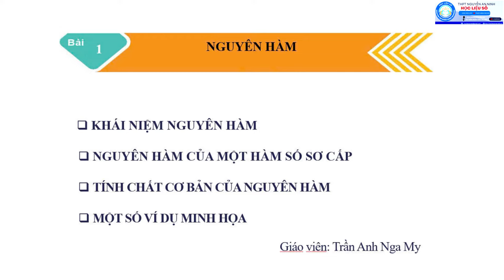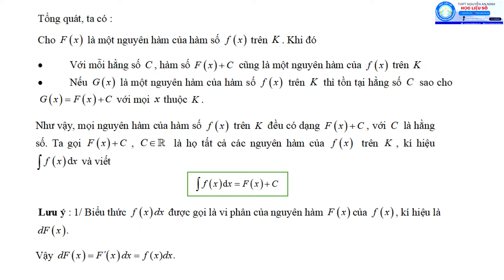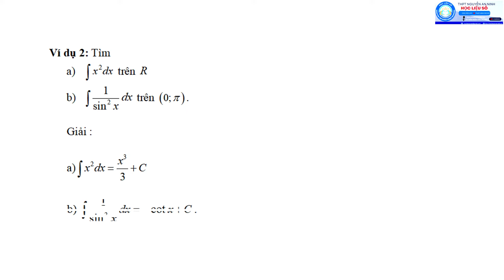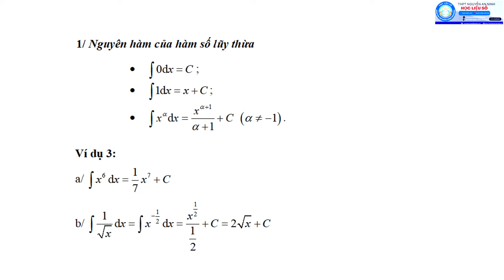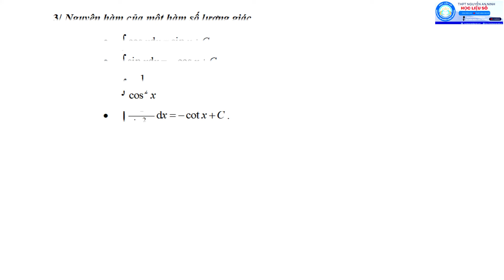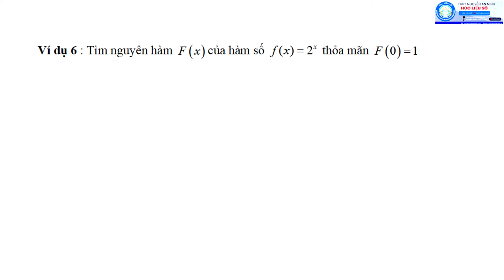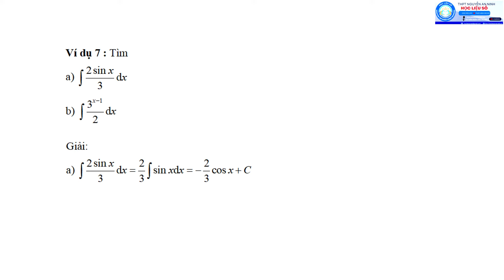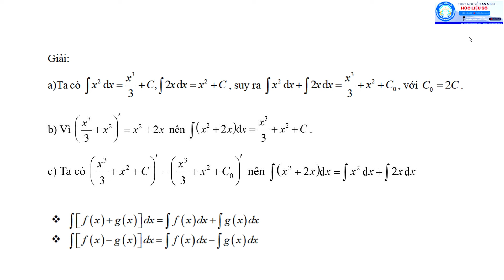TOÁN - KHỐI 12 - NGUYÊN HÀM